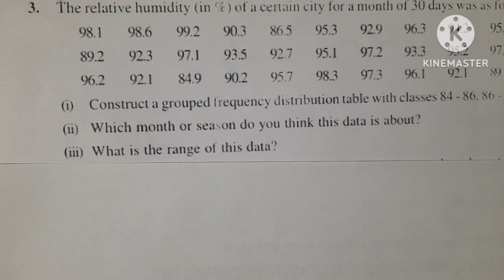Class-9 | Maths | Chapter-14 | Ex-14.2 | Question-3 | NCERT